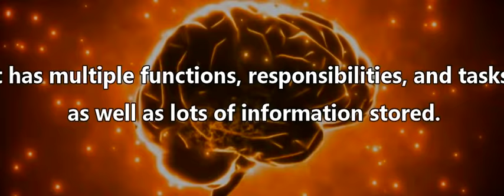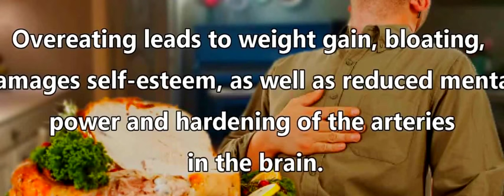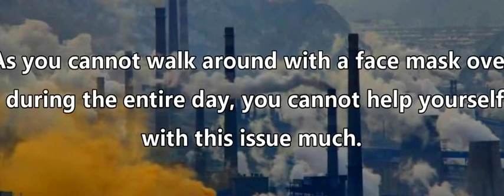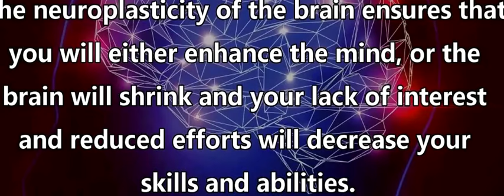Top 10 Biggest Brain Damaging Habits To Stop Immediately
1. No Breakfast.

We constantly hear that the breakfast is the most important meal of the day, but you surely know a lot of people who avoid it on a daily basis.

However, after the night of no food, the avoidance of the breakfast will provide insufficient amounts of nutrients to the brain, and if repeated, it can lead to brain degeneration over time.

2. Sleep Deprivation.

The deprivation of sleep for a longer period of time accelerated the death of brain cells. Sleep provides proper rest and repairs the body from the stress during the day. Therefore, sleeping should always be among your priorities.

3. High Sugar intake.

Unfortunately, sugar is hidden in almost all food and drinks we consume nowadays. If you avoid sugar, you will experience great benefits, as the high sugar intake destroys the ability of the body to absorb nutrients, leading to malnutrition and development of brain disorders.

4. Overeating.

Overeating leads to weight gain, bloating, damages self-esteem, as well as reduced mental power and hardening of the arteries in the brain.

5. Smoking.

This is one of the most detrimental habits, and despite all other side effects, it also leads to “multiple brain shrinkage”, as well as dementia-related diseases, such as Alzheimer’s disease.

6. Head Covered While Sleeping.

It may sound strange, but this habit reduces the intake of oxygen during the night, and while sleeping, one can feel the light-headedness or air deprivation. Additionally, there is an increased risk of inhaling excess carbon dioxide.

7. Air Pollution.

As you cannot walk around with a face mask over during the entire day, you cannot help yourself with this issue much. The proper function of the brain requires extremely high oxygen amounts, so the constant inhalation of polluted air reduces the supply of oxygen, affecting the efficacy of the brain.

8. Working Your Brain During illness.

Living in a world where everyone lacks time and we constantly rush, numerous people would rather continue working than rest while sick.

However, sickness is the body’s sign that we need to slow down a bit, and that the brain desperately needs a break. Therefore, pushing through sickness may reduce the brain efficacy and cause damage.

9. Talking Rarely.

Talking supports the development and growth of the brain, so intellectual conversations strengthen and stretch this organ and boost its function.

10. Lack of Stimulating Thoughts.

Thinking expands the brain and supports its function, so this potent tool significantly improves the brain and opens new pathways in the mind.

The neuroplasticity of the brain ensures that you will either enhance the mind, or the brain will shrink and your lack of interest and reduced efforts will decrease your skills and abilities.

Hence, the brain is a stunning tool, so you should learn how to develop it further, and it can do miracles for you.